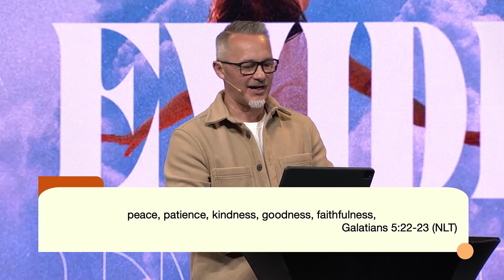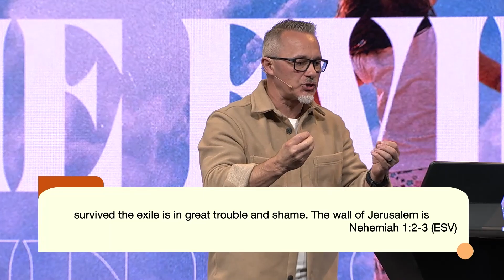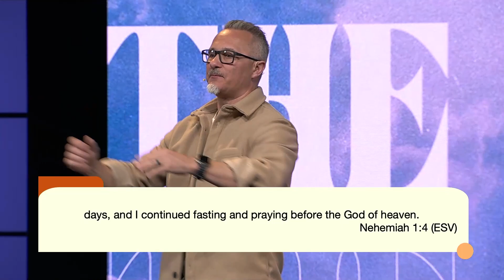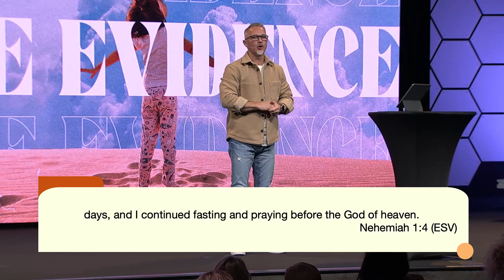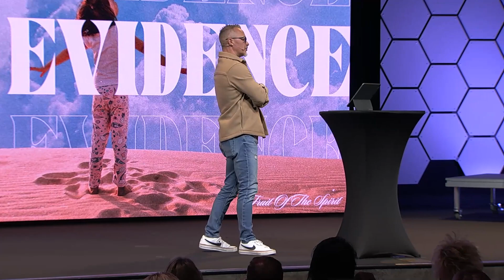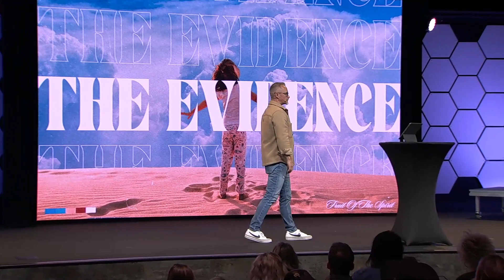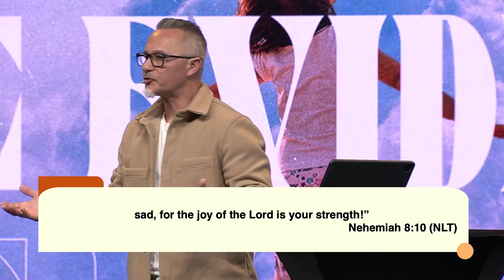The Evidence of Joy | Pastor Dennis Cummins | ExperienceChurch.tv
Did you receive Jesus today? Click the link below for a few tools to help you grow. :

To support the ministry and help us continue to reach people all around the world click here.